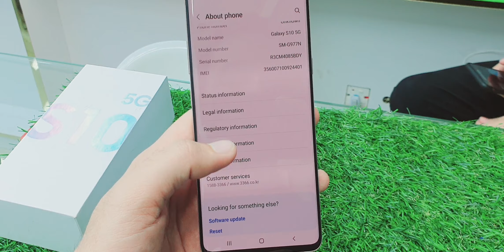Second Hand Mobile Phones, Low Price in UAE 🇦🇪, Used iPhone, Samsung, Huawei, Sony, LG, Sharp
Address, Deira naif dubai, Opposite to naif police station behind new Madina supermarket,

8gb Ram
256gb Memory
Complete Box
original Condition
930-AED